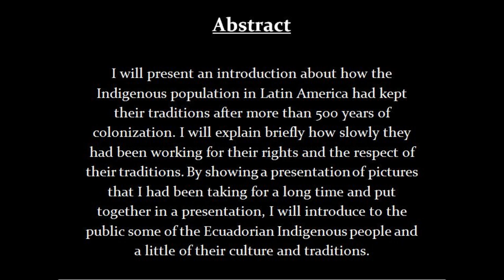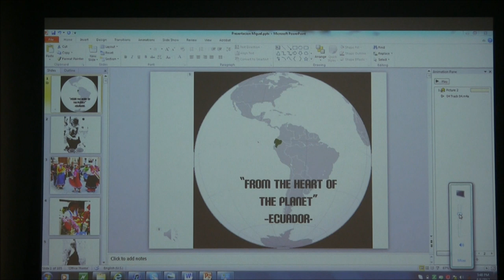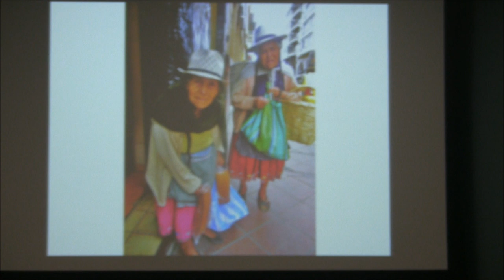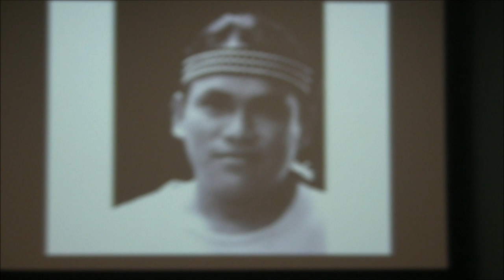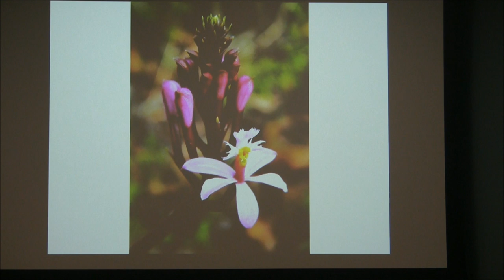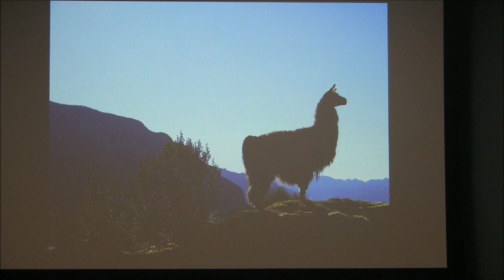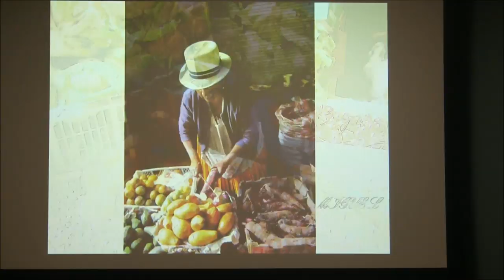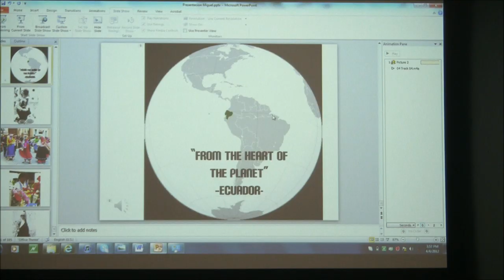Miguel Tenorio - The Indigenous rights in Latin America focused in Ecuador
On April 4, 2012, the UW-Stout Social Science Society, in collaboration with the Applied Social Science Department, Applied Social Science Research Center, and Ally Initiatives for Civil Rights and Civic Responsibility, held a conference at UW-Stout where faculty, students, and community members gathered together to discuss the topic of participatory democracy and give or view presentations that various individuals had developed.

Display presentations were held in one room for several hours, and then two sessions featuring 2-3 fifteen minute presentations each were held in separate rooms.

The goal of this conference was to bring people together to share ideas and dialogue, in the hopes that connections could be made and some truth discovered. All of the presentations will be uploaded to this page, in an effort to provide others with an opportunity to make the information available to as many people as possible.

The abstract for this specific presentation is as follows:
"I will present an introduction about how the Indigenous population in Latin America had kept their traditions after more than 500 years of colonization. I will explain briefly how slowly they had been working for their rights and the respect of their traditions. By showing a presentation of pictures that I had been taking for a long time and put together in a presentation, I will introduce to the public some of the Ecuadorian Indigenous people and a little of their culture and traditions."

To see what else the Social Science Society is working on, visit our Facebook

To learn more about the Ally Initiatives for Civil Rights and Civic Responsibility, visit their Facebook

To learn more about the Applied Social Science program and Research Center, visit their